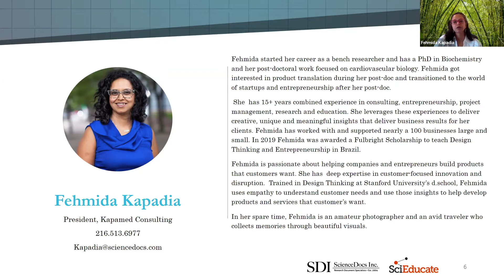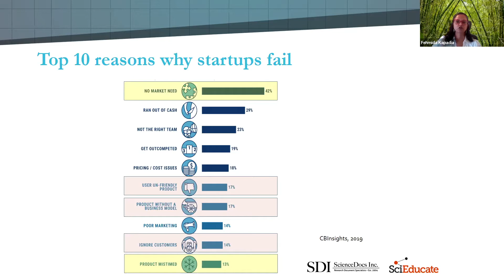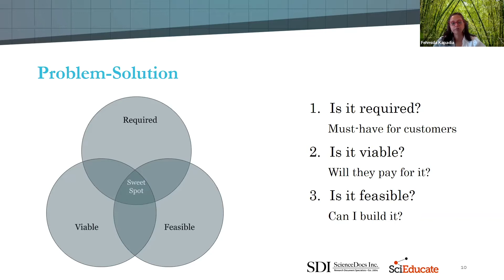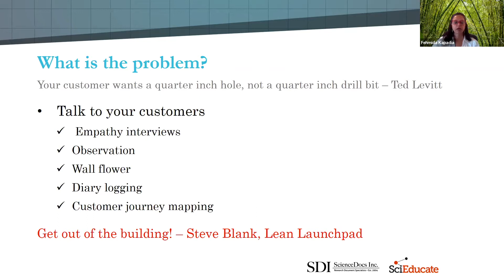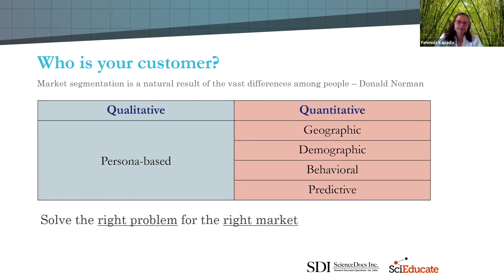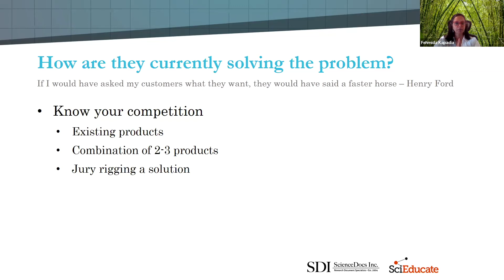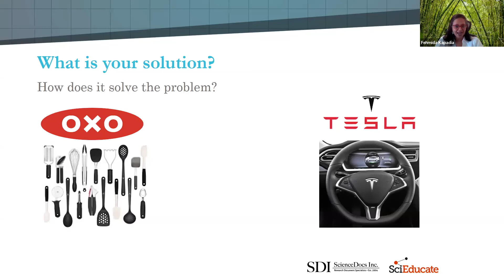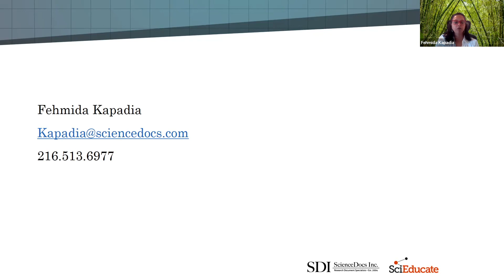Problem - Solution Fit featuring Fehmida Kapadia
Understand how to identify your target customer and your product to solve your customer's need.

You have an excellent technology that has been well - researched and you think it is ready for a startup. How do you define, what your startup will focus on? How do you know who is the right customer for your product and will they be interested in your product? What problem is your product solving? In this webinar, Dr. Kapadia will lead you through a stepwise process to:

- Identify your target customer
- Clearly define what customer problem are you solving
- Understand how to define your product to solve the customer’s need

Fehmida Kapadia - ScienceDocs Consultant

Dr. Kapadia, PhD in Biochemistry, is a commercialization expert who has supported over 100 startups in the scientific space. As a university professor she has taught entrepreneurship classes, as a mentor she has served startups through the NSF iCorps program, and as a consultant, Dr. Kapadia has provided startups with such services as market research, customer segmentation, value proposition development, go-to market strategy and much more.

ScienceDocs is a U.S. based, comprehensive scientific and medical research support provider that has been leading the industry since 2004.  Their core services include:

- SBIR Grant Writing and Startup Support
- Academic Grant Proposal Writing and Editing
- Scientific and Medical Research Article Editing
- Statistical and Study Design Consultation
- English Language Translation

ScienceDocs work with individual researchers, groups, publishers, universities, businesses and governmental agencies around the world with content in all physical, biological and social science disciplines. Their staff consists of over 150 seasoned PhD-level/veteran editors, writers and grant consultants, startup experts, biostatisticians and epidemiologists, as well as an extensive in-house and contracted translation staff exceeding 1500 specialized translators into and out of English and all major languages. ScienceDocs are, in essence, your peers…they understand your needs and are here to help you.